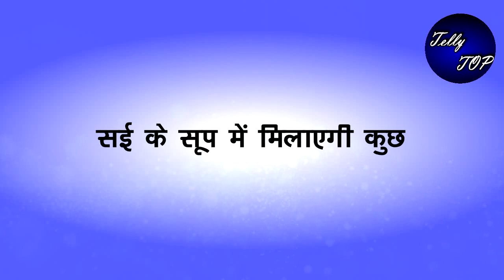GHKKPM || सई के सूप में पाखी करिश्मा के “साथ मिलकर मिलाएगी ये दवाई”